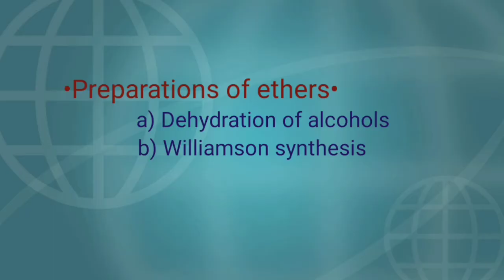Class-12 | Alcohols,Phenols & Ethers | Part-6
•Ethers•
a) Preparation of ethers by Dehydration of alcohol & Williamson synthesis
b) Physical properties of ethers(physical state ,boiling point ,solubility, intermolecular force of attraction)
c) Chemical properties of ethers (Laboratory test, Reaction involving alkyl group, Reaction involving c-o bond)
•Electrophilic substitution reaction in aromatic ring.
•Uses of ethers and alcohol